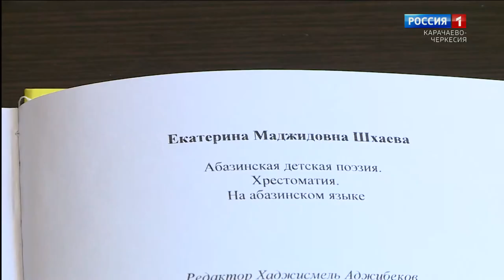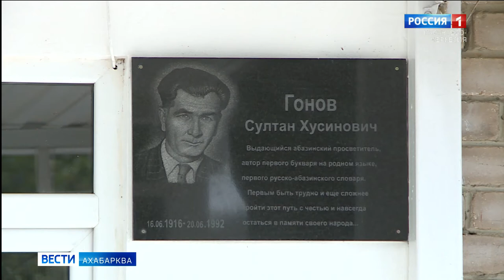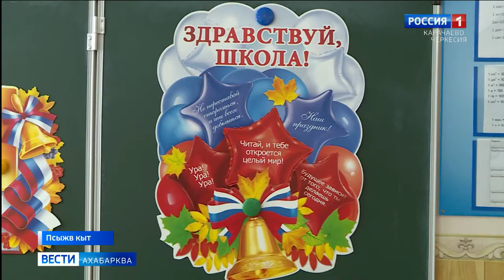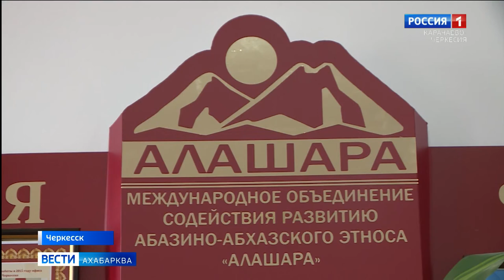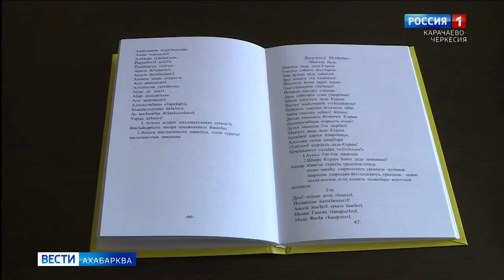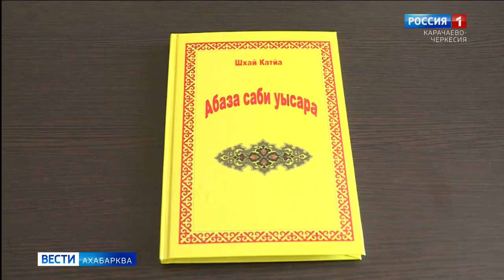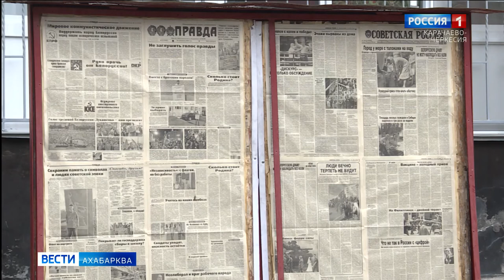Вести на абазинском языке 03.09.2020